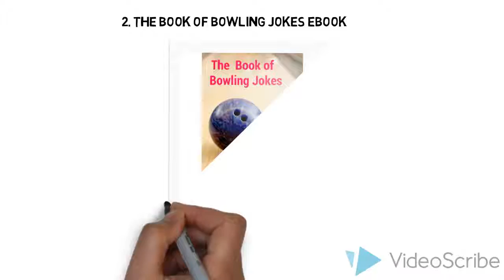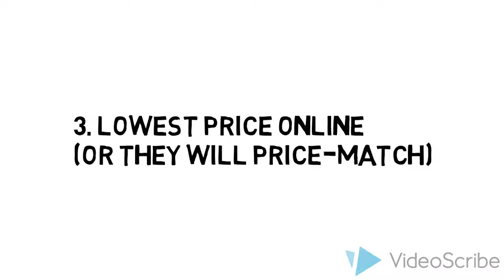Brunswick Crown Single Tote Bowling Bag Black Review Price & Discount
If you really want to get a great deal on Brunswick Crown single tote bowling bag you really need to check this site out

1. They have the best prices online (or they will match-price)

2. They have 365 days Return policy. If you don't like your shoes you have one full year to return it.

3. They offer same day shipping so you don't have to pay extra for expedited shipping. 95% of their orders are delivered in 3 days.

4. They don't try to sell you thing you don't need - true fit guarantee for $5.99 anyone?

5. And last but not least you get 2 free gifts - a bag of Ebonite Ultra Slide Powder and The Book of Bowling Jokes Ebook (100+ easy to remember one liners)